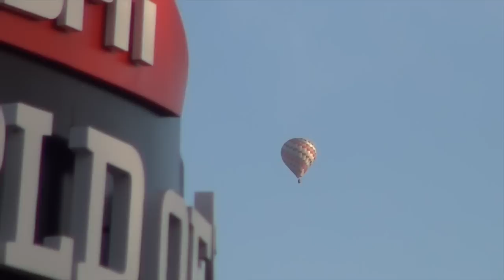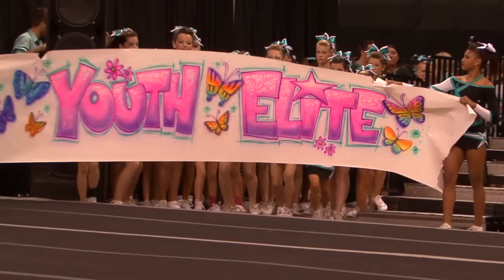Cheer Extreme's very own "Fairy Tale" From Kernersville to Disney!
First star I see tonight
I wish I may, I wish I might
Have the wish I wish tonight
We'll make a wish and do as dreamers do..
And all our wishes will come true!